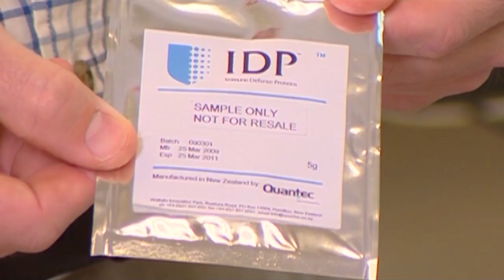Dr. Rod Claycomb - Engineering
Dr. Rod Claycomb has always had a keen interest in entrepreneurial engineering. When he completed his PhD, Claycomb opted to enter the industry rather than teaching in University, and entered a startup company based in Denver, Colorado. He played a hand in manufacturing bio sensors for detection of biological contamination in food, and heat detection devices for cattle.

One of his first inventions, "Mount Count", detects whether a cow is suspected to be in heat, and the ideal time to be breed.

House of Travel Science Entrepreneur Award
Dr. Rod Claycomb